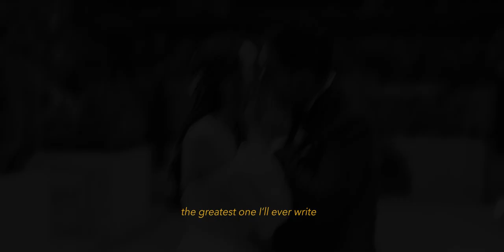Jaime and Cara's Wedding Photo Slideshow Captured by MayadBill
Remember when Cara's beautiful poem left us in awe yesterday?

Cara’s beautiful poem seamlessly intertwines with the stunning visuals, making this video a poetic fusion of our couple’s love story and the cinematic masterpieces that MayadBill has skillfully crafted.

We couldn't be happier to have worked hand in hand with Jaime and Cara to create this timeless keepsake.

For Manila and Out of Town (PH) Weddings/Debut:
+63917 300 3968